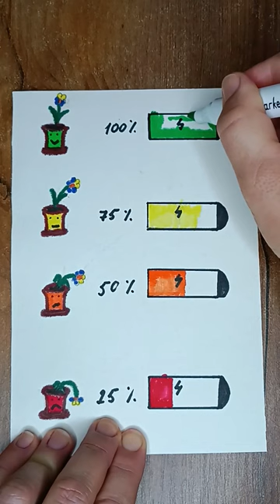What flower do you have on the battery today?